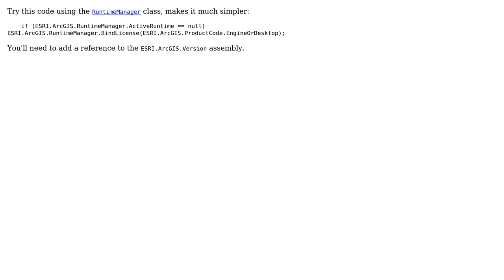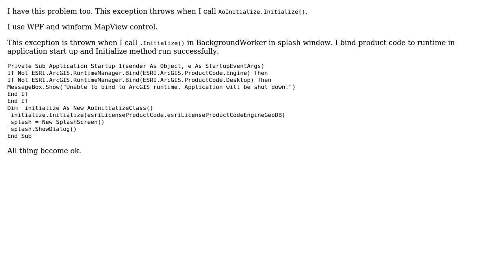GIS: AoInitialize - "ArcGIS product not specified." 10.1 Student Edition single use license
With thanks & praise to God, and with thanks to the many people who have made this project possible! | Content (except music & images) licensed under CC BY-SA | Music | Images & others | With thanks to user mgri user Mehdi user lintmouse user blah238 and the Stack Exchange Network Trademarks are property of their respective owners. You are responsible for your own actions.